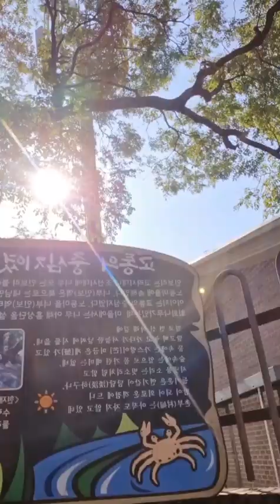시골생활 시골살이 식사 국수 산책